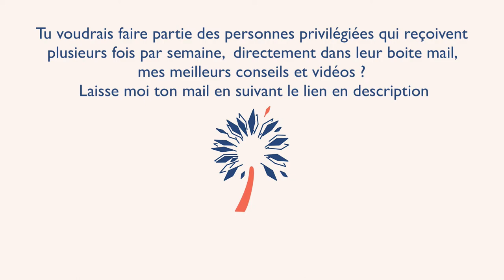11 septembre : meditation guidée envoi d'amour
11 septembre ... Il y a 20 ans aujourd'hui se déroulaient les évènements tragiques que nous connaissons tous. Je te propose cette meditation guidée pour un  envoi d'amour sur New York et ground zero.

Je t'invite à la partager autant que tu le souhaites. La diffuser est aussi une façon d'envoyer de l'amour, cet amour qui permet de nettoyer les énergies négatives.

Et si tu veux aider à ce que YouTube la rende plus visible, pense à mettre un pouce bleu ou un commentaire. Ça n'a l'air de rien, mais ça aide vraiment.

Merci tout plein !
Pascale

Si tu veux plus de conseils pour vivre une spiritualité pratique et joyeuse, sans chichis, ni prise de tête, tu peux t'inscrire à la newsletter